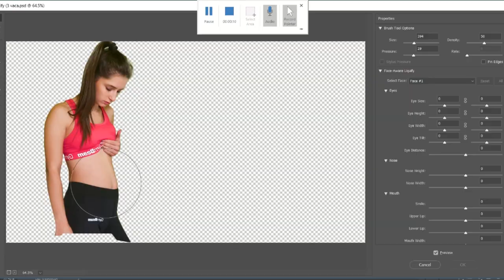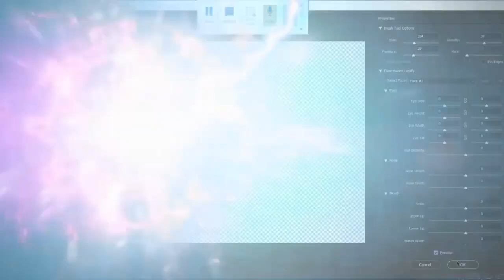НЕВЕРОЯТНА 3 ЧАСОВА ТРАНСФОРМАЦИЯ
В този клип ще научите как да трансформирате тялото си за 3 часа!